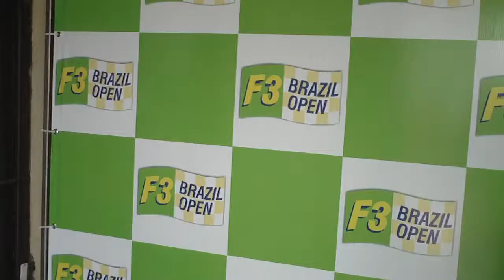Lucas Foresti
Lucas Foresti vencedor das tres primeiras corridas do F3 Brazil Open,